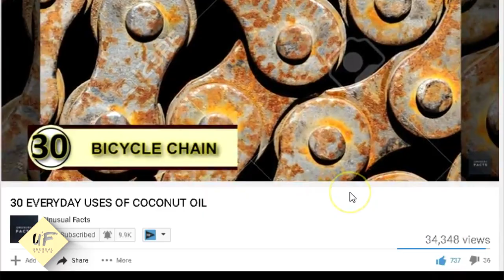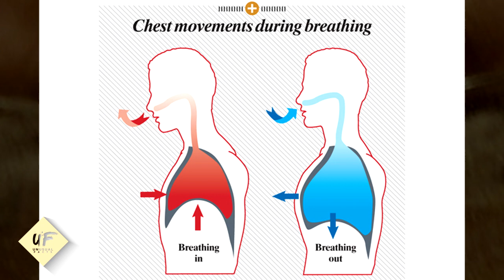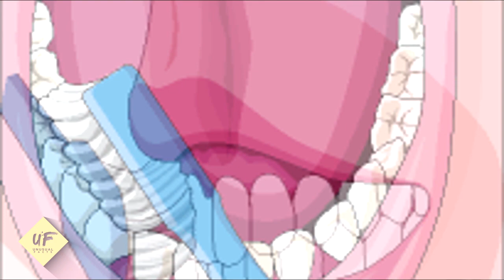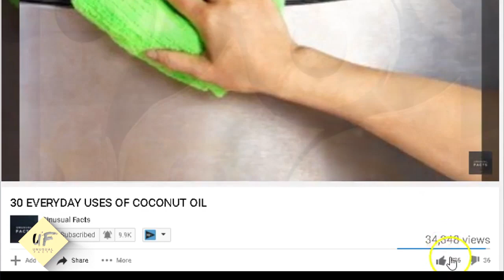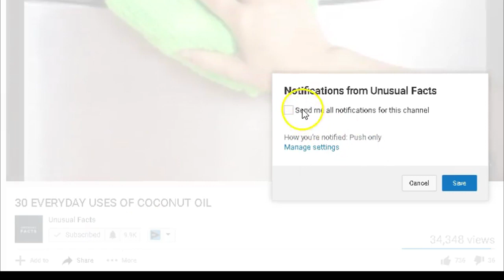7 Everyday Things You’ve Been Doing WRONG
7 Everyday Things You’ve Been Doing WRONG
Simple life hacks that help actually avoid things we have been doing WRONG.

Mistake #1: Working without a Plan for Lunch Break
EcoWatch
I know you have a ton of work to do and those deadlines push you through your limits. Feeling productive and working through the lunch hour has nothing to do with effectiveness.
Give yourself a break. Use the lunch hour to relax and eat something healthy and delicious. You’ll feel an energy boost that will make you the power to finish the job efficiently.
Mistake #2: Adding Oil to Pasta Water
Portions For Elves
You add oil to the pasta water to prevent the pasta from sticking to the bottom of the pan, right?
That’s a mistake.
When you do this, you prevent the sauce from sticking to the pasta.
Cooking the perfect pasta is all about the right amount of water and pasta. Try one liter of water per 100 grams of dry pasta or 1.5 liters of water for 100 grams of fresh pasta.
Mistake #3: Excessive Use of Soap in the Shower
Your body changes with your age. Your skin is getting drier and overusing soap in your shower will make these things with your skin even worse.
The soap contributes to the dry condition of your skin. Minimize the use of soap if you want to prevent your skin from drying out.
Don’t forget to use the moisturizer after every shower.
Mistake #4: Breathing with Your Chest
Sequence Wiz
The oxygen you inhale every day has an incredible effect on your nervous system. It does a great job reducing inflammation and pain on daily basis.
It’s good for lowering the blood pressure, and by regulating the breathing, you are going to improve your overall physical health.
That’s why you need to use your diaphragm for breathing, not your chest.
Mistake #5: Brushing Your Teeth Using Horizontal Movements
David Wolfe
This, and forgetting to floss is maybe one of the worst things you can do to your oral health.
Proper brushing includes short and vertical movements performed right from the gums to the edge of your teeth.
You need to brush your teeth up to 3 minutes.
Mistake #6: Drying Your Hands with a Paper Towel
Zeppfeed
Everyone dry out their hands with a paper towel. I do it too. Especially when I’m in the kitchen.
We are using tons of paper towels every day, and that’s the biggest problem for the environment.
If you don’t like to use fiber towels, shake your hands thoroughly before you go with these paper towels.
We need to improve ourselves if we want to save the planet.
Mistake #7: Exercising Without Stretching

No, it’s not a loss of time and no, you are not going to stretch out, along with the exercises.
By making this mistake, you are increasing the chance of getting an injury that will prevent you from using for a long time.
Skipping the warm-up session is harmful to your body. On the other hand, performing 10-minute warm up increases the flexibility and stretches out the muscles for bigger benefits.